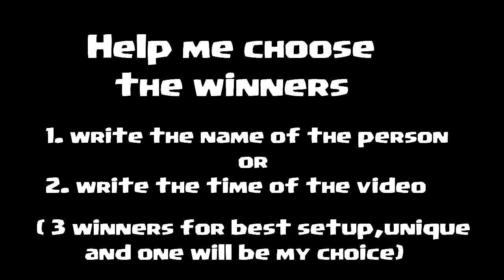Clash of clans -Base design contest part 2 (help vote)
Clash of clans base design contest.

help me decide the winners by posting who you like in the comments below.

there are 2 categories: the best layout for any town hall. and the most creative. the 3rd winner will be my choice.  the winners will be announce the Monday or Tuesday. each winner will receive a cash reward!

Whats up you guys! It's Godson YEEEAAAAaa!!  I got dat stuff your looking for, so sit back and relax.

( Earn FREE Gems! )